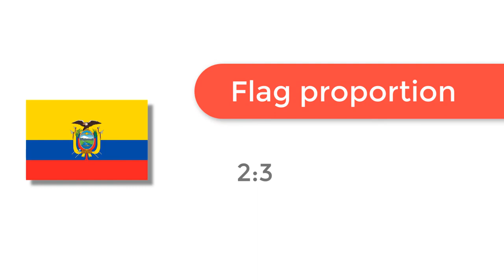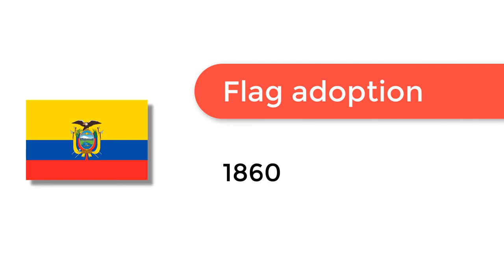Flag of Ecuador - 🌍 How to Draw the Ecuadorian Flag - SVG Vector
- Flag of Ecuador: Check out how to draw the flag of Ecuador. Let’s discover how to draw the national flag of Ecuador in a few minutes. Discover the national flags of all the countries in the world.